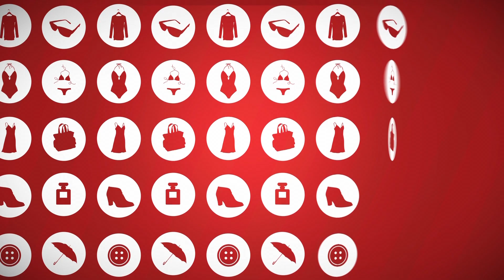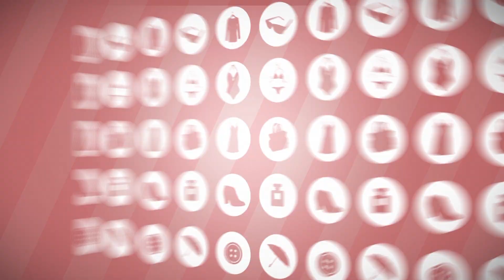El Semaforo 17 Vestido Negro